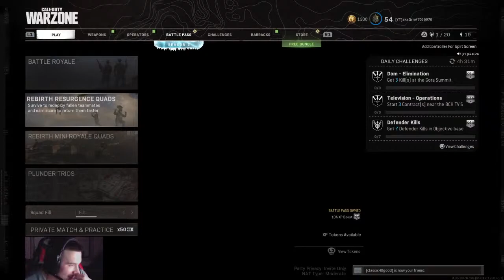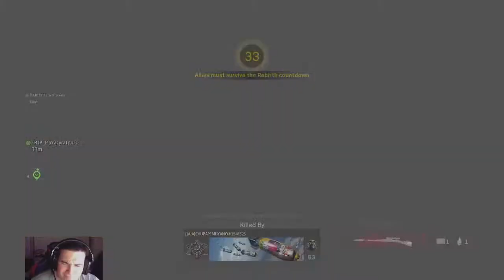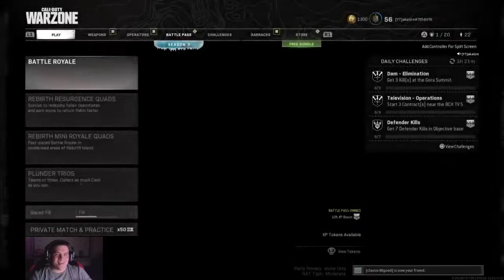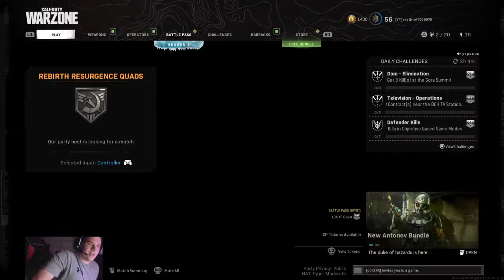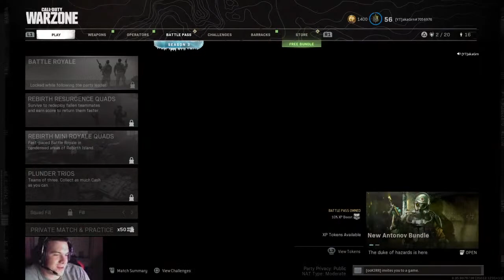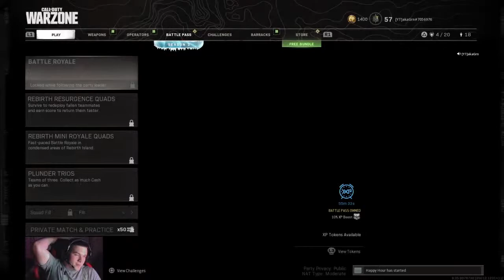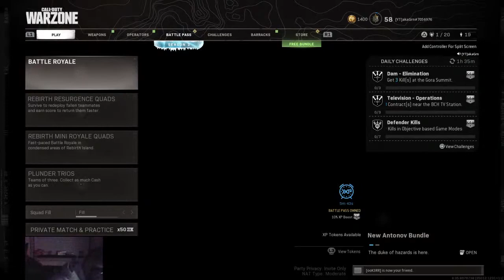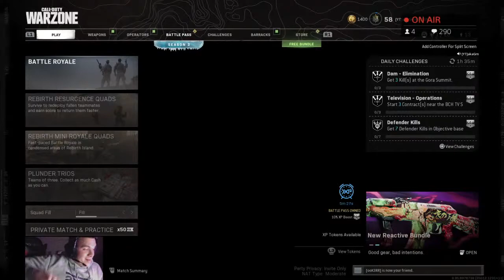Warzone Live HYPE!!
Hello everyone, Grn here feel free to say hi i always read chat!